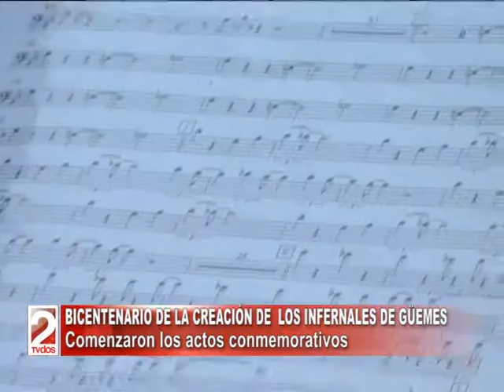BICENTENARIO DE LA CREACIÓN DE LOS INFERNALES DE GÜEMES-TV DOS SALTA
Enrique Arias, Director de la Banda Música de Los Infernales. (DOS EN LA NOTICIA)